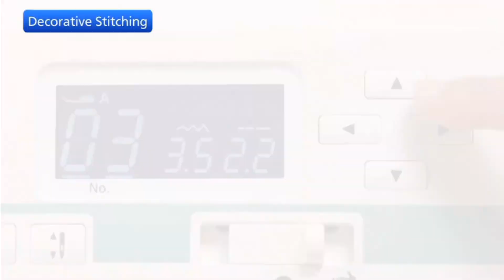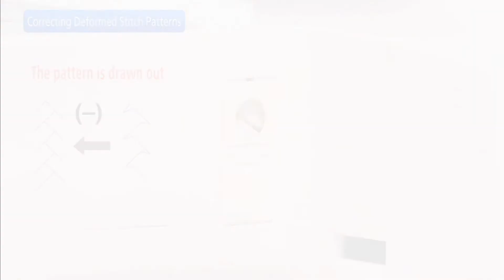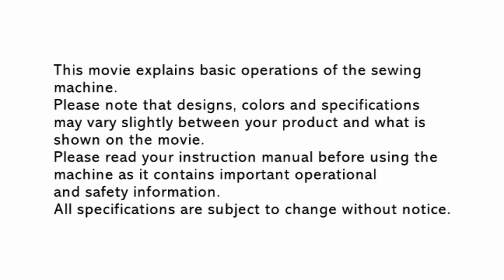HZL-L series Chapter8 Decorative Stitching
JUKI Home Sewing Machine
HZL-L series Operation Support Movie
Chapter8 Decorative Stitching